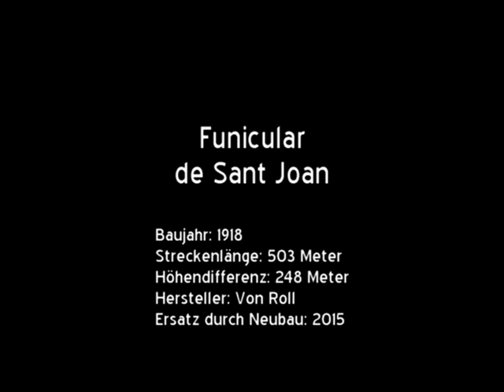48-SSB Funicular de Sant Joan (ES)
Das seit dem Jahr 1892 mit einer Zahnradbahn erschlossene Kloster Montserrat liegt in einem engen Talkessel. Um den Besuchern einen bequemen Zugang zur Aussicht vom rund 300 Meter höher gelegenen Bergkamm, sowie zur Ermitage des Klosters ermöglichen zu können, eröffnete man 1918 eine Standseilbahn. Die Förderkapazität erwies sich jedoch bereits nach sieben Jahren als deutlich zu gering und die Anlage wurde zur Saison 1926 hin auf grössere Wagen umgerüstet. 1997 wurde die Bahn modernisiert und mit neuen Panoramawagen, sowie einer neuen Steuerung ausgestattet, die Antriebseinheit bliebt aber mehrheitlich im Originalzustand erhalten.

Nach fast hundert Jahren wurde die Seilbahn 2015 durch einen Neubau aus dem Hause Doppelmayr ersetzt. Die neue Bahn nutzt dabei die Stationsgebäude ihrer Vorgängerin weiterhin.

Beim Publikum ist die Bahn sehr beliebt und stellt einen festen Programmpunkt eines Klosterbesuches dar. So kommt es denn in der Hochsaison gelegentlich auch zu Wartezeiten.

Baujahr: 1918
Streckenlänge: 503 Meter
Höhendifferenz: 248 Meter
Hersteller: Von Roll
Ersatz durch Neubau: 2015
Maximale Neigung: 65,2 %
Fahrgeschwindigkeit: 1,5 m/s
Fahrzeit: 6 Minuten